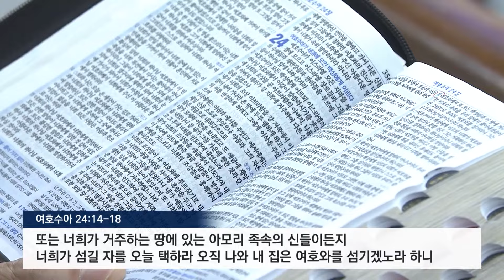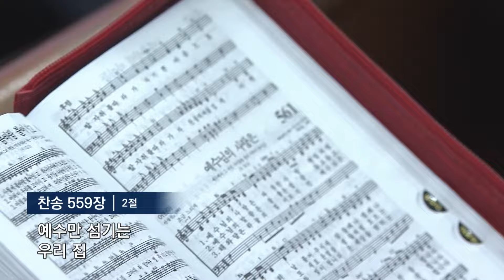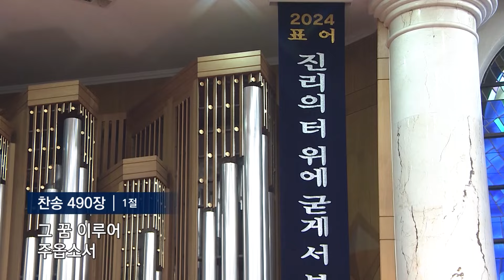[주일예배] 대담한 선포로 복을 누리는 우리 가정 수 24:14-18 김정석 목사 2024.4.19